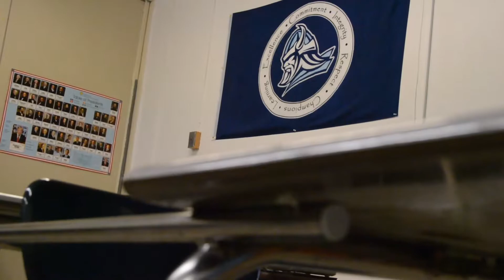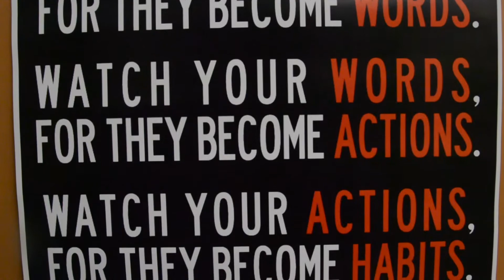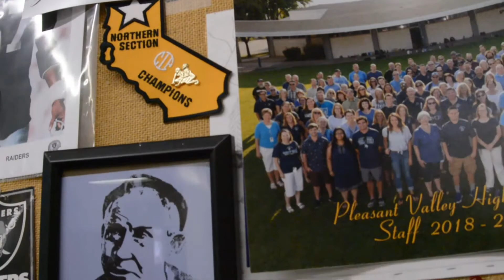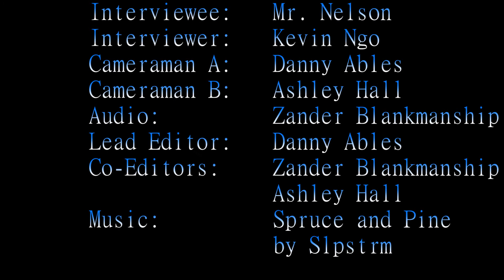Inside The Viking Studio: An Interview With Mr. Dan Nelson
2019 PV House of BLUE staff interviews. Take a look at some of PV's finest instructors who were filmed in our new state of the art film studio at Pleasant Valley High School in Chico, CA.
A PV House of BLUE Production!